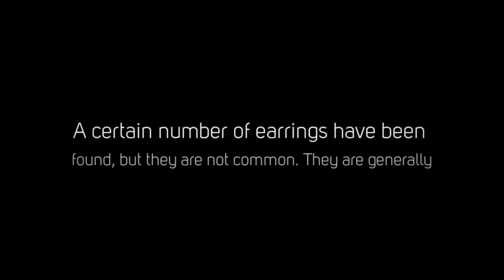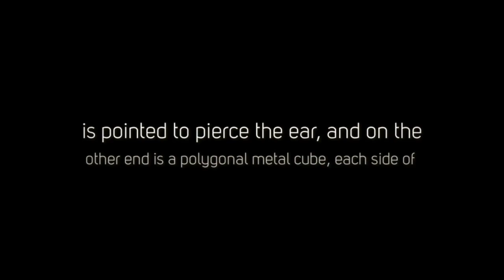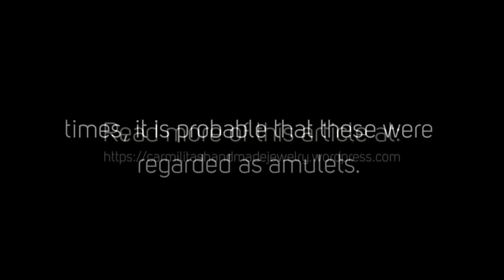ANGLO-SAXON JEWELLERY (FIFTH TO SEVENTH CENTURY)—MEROVINGIAN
WATCH FOR WEEKLY SPECIALS

A certain number of earrings have been found, but they are not common. They are generally a ring of silver wire, plain, or twisted into a spiral form, and hung sometimes with beads of colored glass or clay.

The earrings worn by the Franks during the contemporary Merovingian period are of a type unrepresented in Anglo-Saxon jewelry. They differ in size, but are nearly all of the same pattern, and have a plain hoop. One end is pointed to pierce the ear, and on the other end is a polygonal metal cube, each side of which is set with a slice of garnet or red glass.

Anglo-Saxon necklaces are composed of beads of many varieties. The most common, of glass and numerous colors and shapes, are very similar to the Roman beads. Beads of amethystine quartz, probably of Transylvanian or German origin, and particularly beads of amber from the Baltic, are found strung on necklaces, or were hung singly from the neck. When one remembers the superstitious respect which was universally paid to precious stones, and especially to amber, in early times, it is probable that these were regarded as amulets.

The more sumptuous necklaces, which must have been worn by ladies of rank, are composed of gold beads or of precious stones in delicate settings of twisted or beaded gold. The pendent ornaments hung to the necklaces are very beautiful. Some are formed of large, finely colored garnets cut into triangle or pear shapes and mounted in gold. Others, generally circular, are of pure gold worked in interlaced or vermiculated patterns and set with precious stones.

 A striking group of pendants is formed of coins of foreign origin. These are industrial arts of the Anglo-Saxons Roman or Byzantine, or rude copies of them made in England by Anglo-Saxon goldsmiths.

In the British Museum is an elaborate necklace of glass and terracotta beads with pendent gold coins of the seventh century, which was found, together with a splendid brooch, at Sarre, in Kent. Three of the pendants are coins of Emperors of the East — Mauricius and Heraclius—and the fourth is a coin of Chlotaire II of France.

The central pendant, also circular, is ornamented with a section from a rod of Roman millefiori glass set in gold. Besides coins—the frequent use of which in late Roman jewelry has already been noticed—there exists a well-known class of personal ornaments known as nummi bracteati, bracteate coins, and sometimes as "spangle money." They are thin discs of metal stamped in a die, so that the design appears in relief on the face and incuse on the back. They are generally of gold, have a beaded edging, and are supplied with loops, also of gold, for suspension.